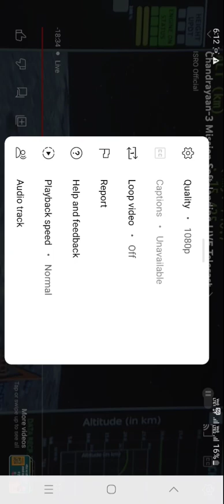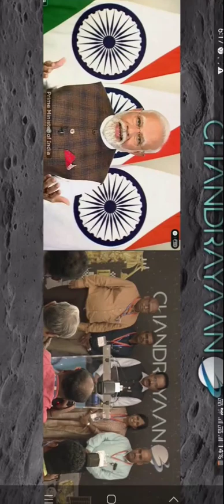Chandryan-3 landing today 🇮🇳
Chandryan-3 landing at moon today time 6:30pm
word record achieve in India 🇮🇳
I am proud of you ishro